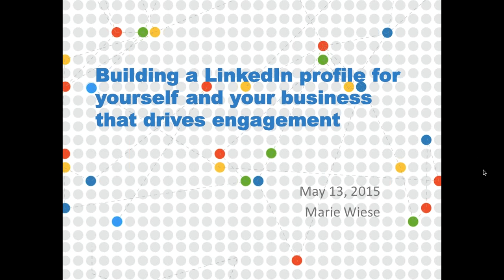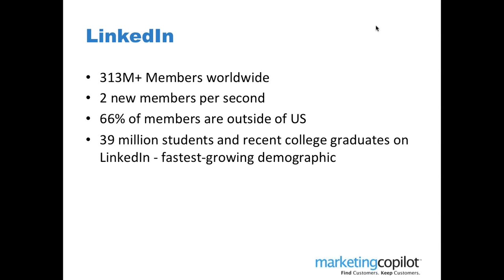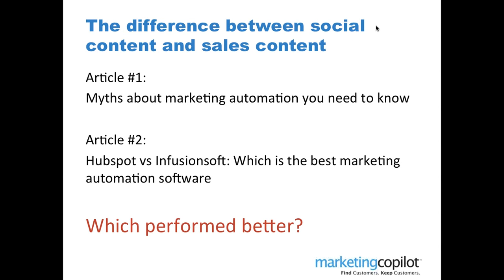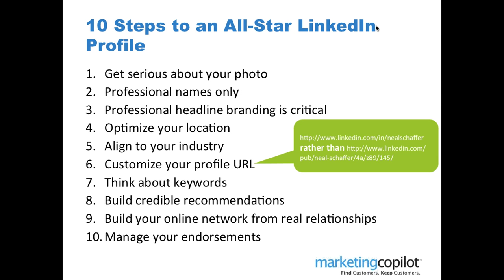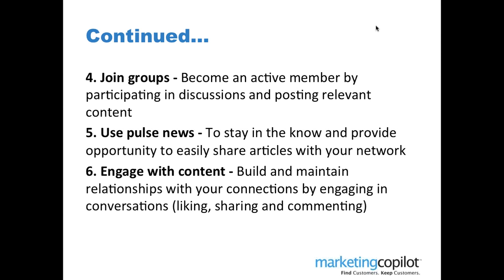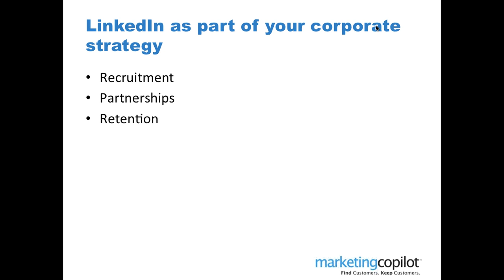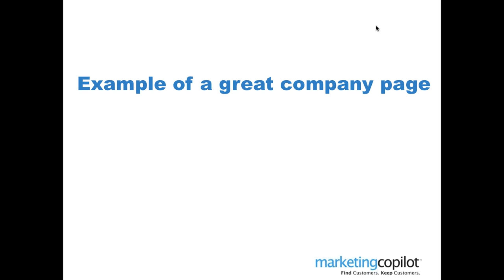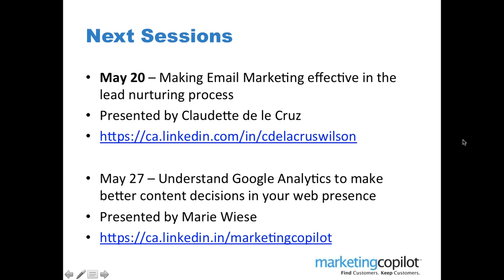Content Marketing Webinar Series: Building a LinkedIn profile for yourself and your business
Today's business leaders are struggling to understand how to harness the power of digital marketing such as LinkedIn to improve their business results.

This interactive webinar discussion with Marie Wiese, Founder of Marketing CoPilot will cover:
- Why LinkedIn is a useful business tool
- 10 Steps to an All-Star personal LinkedIn profile
- How to build and leverage a LinkedIn company page
- How LinkedIn fits into your overall content marketing plan

For more information on how to use content marketing to engage with your buyers at the top of the sales funnel, visit marketingcopilot.com